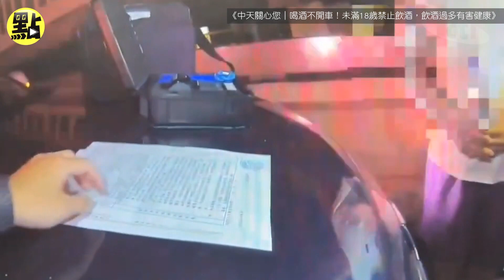【點新聞】馬國畢 酒駕「新北開回南港」酒測值達0.32慘遭警方攔查送辦